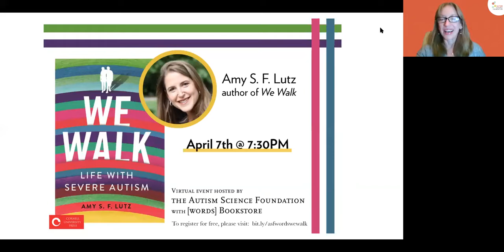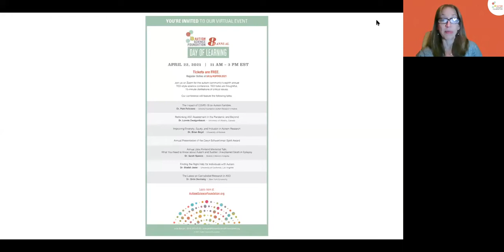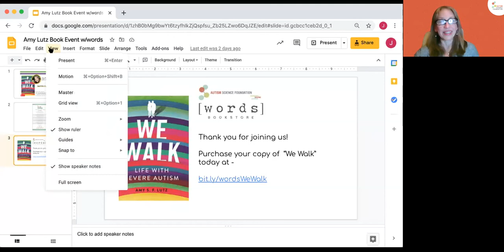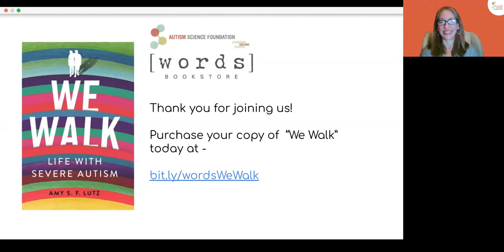Severe Autism Webinar - Amy S. F. Lutz